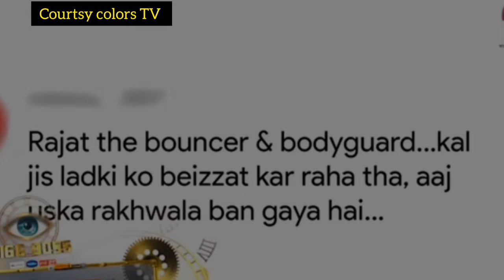Bigg Boss 18 WKV: Rajat Dalal का असली चेहरा क्या है? Salman की Class